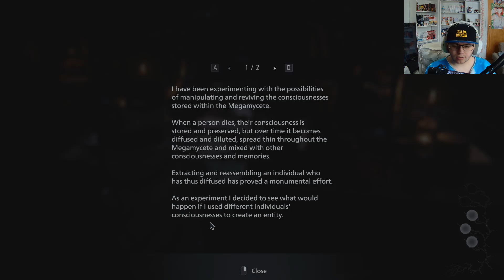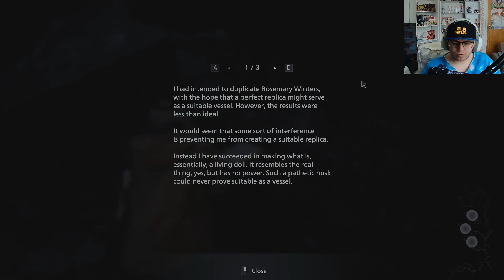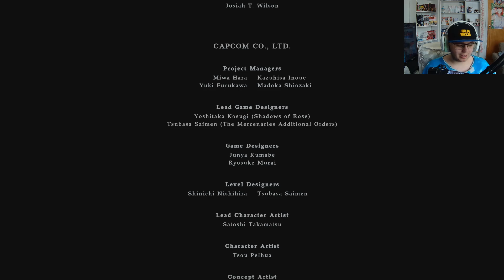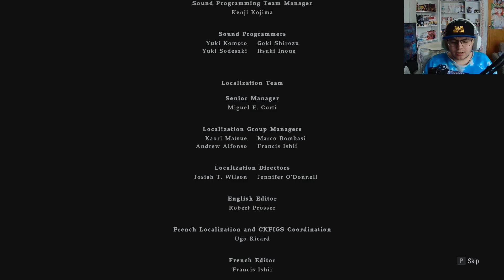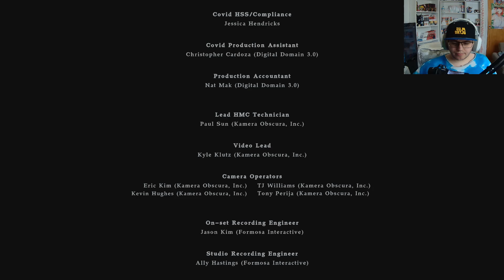MIRANDA AND ETHAN IS HERE?? | Resident Evil Village: Shadows of Rose - Part 3 (ENDING)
Shadow of Rose: a new scenario starring a grown-up Rose, Ethan's beloved daughter whose kidnapping as a baby kicked off the original Village story.